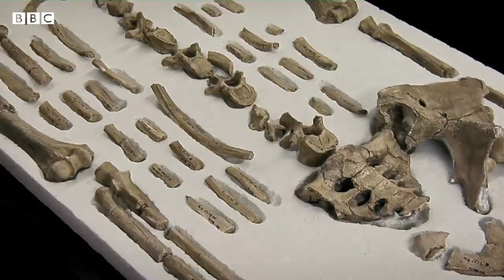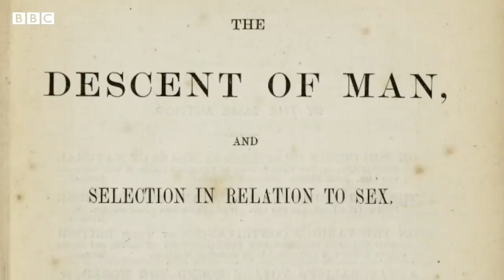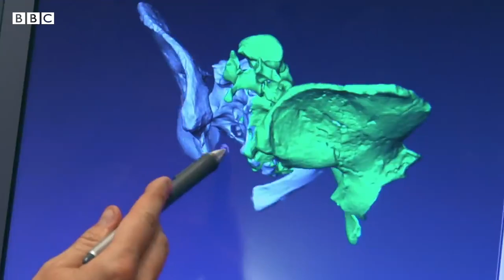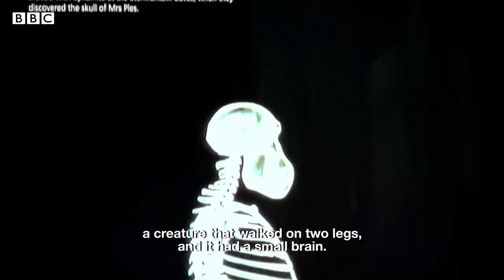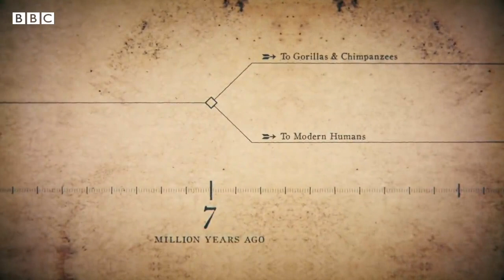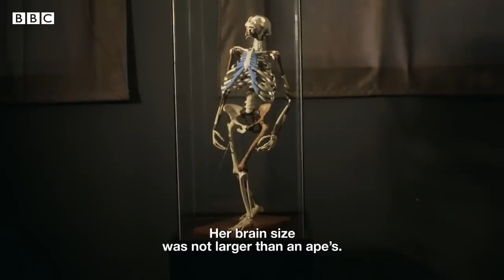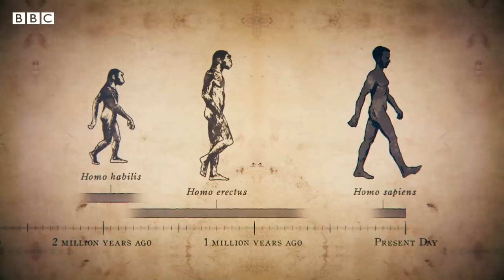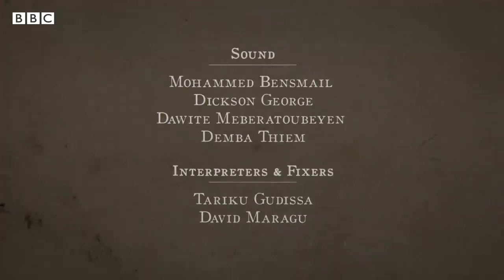Mother Africa History Of Africa with Zeinab Badawi [Episode 1]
Zeinab Badawi explores the African continent in this first episode to learn more about the roots of humanity, including how and why humans developed there. Since every human being has its origins in Africa, the continent is known as the world's greatest exporter.

Zeinab is given exclusive access to the actual bones of one of the most famous fossil finds in paleontology, known as "Lucy" in Ethiopia or "Dinkenesh" in Amharic, which means "you are amazing," throughout her expedition.

Zeinab also spends time in Tanzania with a tribe that is distinct from others in the world because they continue to live as hunters and gatherers of large game. This community, which has hardly ever been captured on camera, offers a fascinating look into how people have lived for the majority of our history.